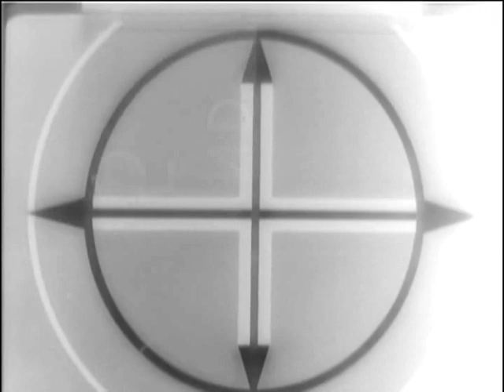Norway UFA NO. 14 (1940)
Shows Ger. campaign in Norway. Ger. convoy of destroyers, motor torpedo boats, and transports hovers off the Nor. coast, supplies are unloaded and moved to the front, Ger. engineers rebuild bridges destroyed by retreating Norwegians, white camouf. Ger. inf. and horse-drawn vehicles move on Oslo, Ger. inf. move through Nor. blockhouse, Ger. 105mm howitzer fires on Nor. rear guard, Ger. horse-drawn vehicles adv. along road, Ger. Heinkel 111K bombs Brit. position in Nor. village, Brit. prisoners are captured at Lillehammer and marched to the rear, long column of horse-drawn vehicles, motorcycles, and pk. animals move on Brit. ports of debarkation at Namsos and Andalsnes, Brit. munitions dump at Gudbrandsdal is captured, wounded Brit. prisoners are marched to the rear, wreckage of Brit. aircraft is examined, Ger. Heinkels and Stukas bomb Namsos and Andalsnes and score near misses and hits on Brit. destroyers and transports in the fjords. National Archives and Records Administration - ARC 43391, LI 242-MID-3542 - NORWAY (UFA NO. 14) - DVD Copied by Ann Galloway. Series: Motion Picture Films From G-2 Army Military Intelligence Division, compiled 1918 - ca. 1947.